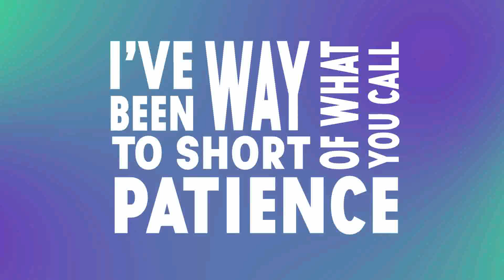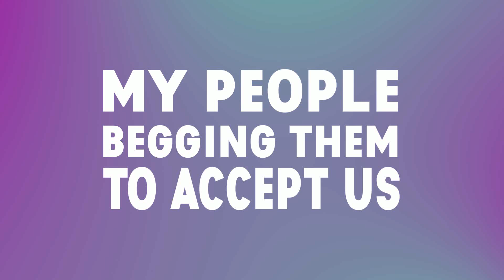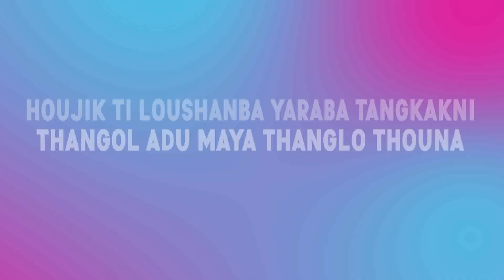[Kinetic Typography] [LYRICS VIDEO] Ei Gandhi Natte by Yelhomie // Manipuri Lyrics Video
A Lyrics video of Ei Gandhi Natte by Yelhomie
*** Made in Eikhoi_Swai with pure dedication & Love***
😄🙌 ATTENTION PLEASE 😄🙌
Please show your love for the efforts we have put in this video.
Took 4 Hrs a day since 26th September 2020.
Aftereffect KineticTypography is the only way, we hope, to treat such a mind-blowing Hip-Hop rap lyrics video.
Hope you guys love & like it.

And for the Eng Subs, we have opted out, and yes you can find the eng subs in the original video here in our homie @yelhomie youtube channel

Don't forget to leave your feedback and comment.

Delivering to you good quality lyrics videos @MeiteiMonstaRecords